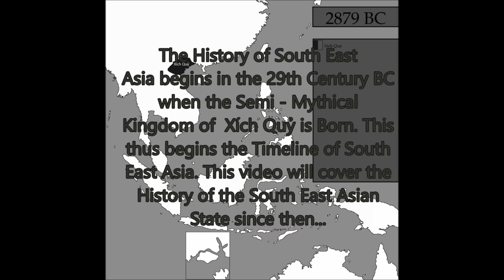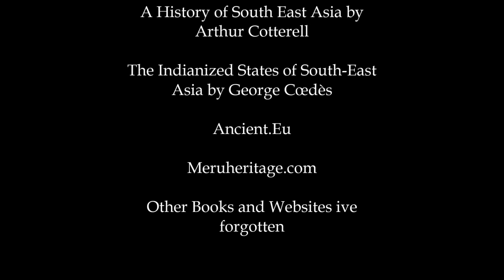History of South East Asia - Every Year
South East Asian History begins in the 29th century BC when the first semi mythical kingdom of Xích Quỷ is founded. Over the years Empires rise and fall eventually leading to European colonialism. And so on..

PS.. Sorry for all the mistakes with the names. Its pretty hard doing to do in this style labeling all the country's. Also early kingdoms facts are sometimes hidden in Myth.